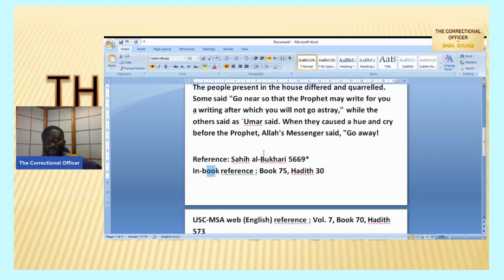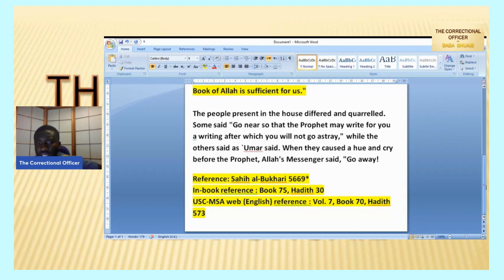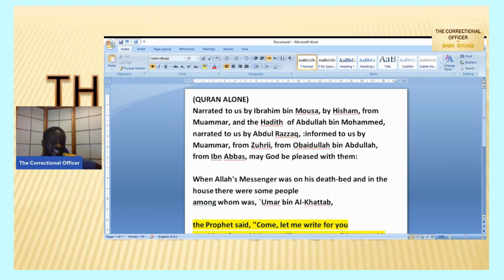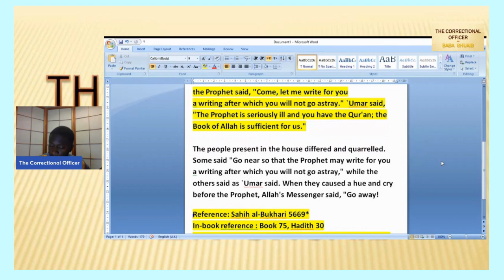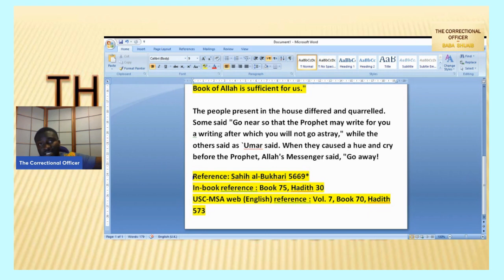THE DEVIOUS SECTARIAN SCHOLARS - PART 3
Koranic Verses Quoted -  (47.2,-3 , 22.54, 45.6-9, 68.36-38, 10.32)
Hadith References Quoted - (Sahih al-Bukhari 5669, Sahih Muslim 3004)

TO GET YOUR COPY OF THE GREAT KORAN PDF or HARDCOVER -
REFER TO THE KORAN PDF or HARDCOVER -